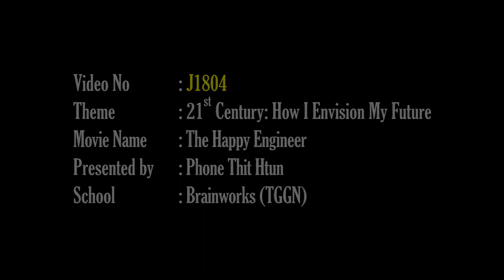J1804--Phone Thit Htun--TGGN--theHAPPYengineer JUNIORS NOMINATED 2018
BRAINWORKS - TOTAL 3rd STEM MICROFILM COMPETITION JUNIORS NOMINATED 2018